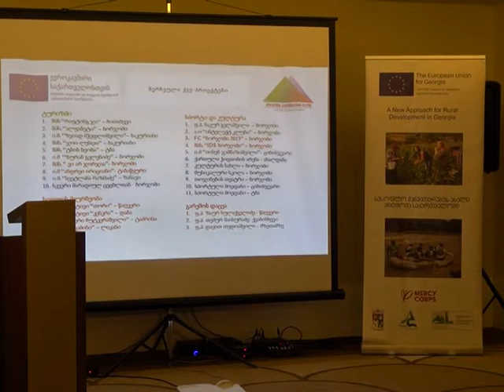ადგილობრივი განვითარების ჯგუფის სასწავლო ტური ბორჯომში